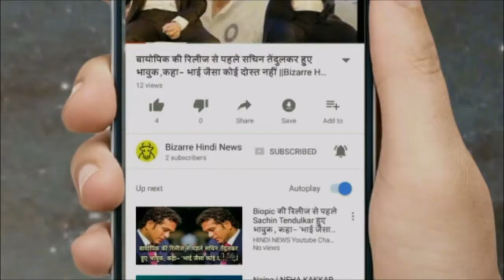मंदिर जाने से भी मिलते हैं हैल्थ से जुड़े 6 फायदे ,,,,|| Bizarre Hindi News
The temple is a sign of good health as well as good health. You probably will not know that praying for a bell in the temple, taking a forehead, praying for God brings blessings. Along with this, many pressure points become active, thereby providing relief for many types of health related problems.
Walking barefoot in the temple prevents pressure on the pressure point of the feet. By which the BP control remains and the body gets positive energy.

Applying tilak on the forehead creates pressure between the eyebrows. By which the concentration increases and the mind remains calm.

The sound of the temple belles its ears in the ears. Thereby increasing the energy level and the power of the body becomes also active.

When both hands join in the temple and salute it, then there is pressure on the hands point. Many of the body's functions become active and the immune system improves.

The sun burns in the temple, smoke of the burnt material and the lamp burns. Who also work to free Bactria. This reduces the risk of viral infection of any type.

Everyday, after going to the temple, the bhajan, the arti becomes free from the trouble. Playing Talia gives energy to the body and the brain gets frustrated too. This is very helpful in removing depression.

सुक्रिया,धन्यवाद,सबाखैर.